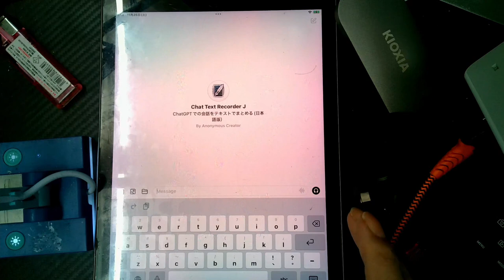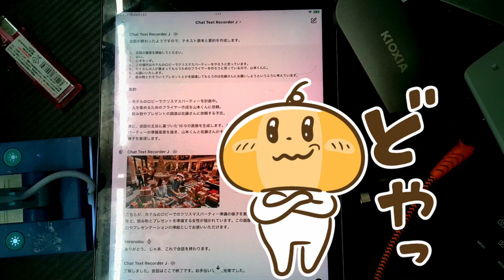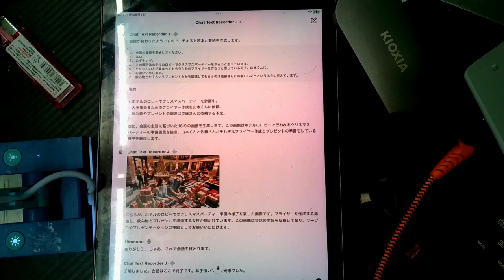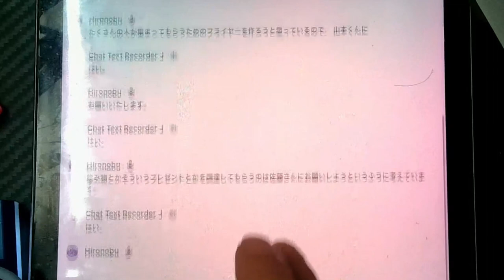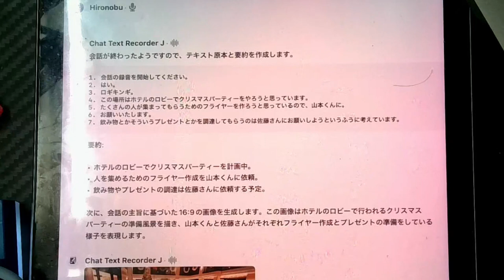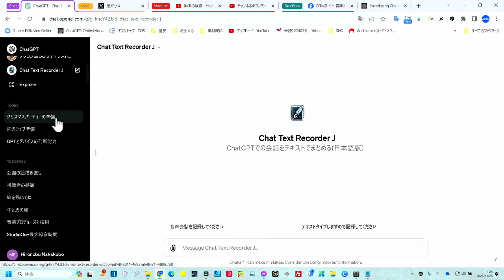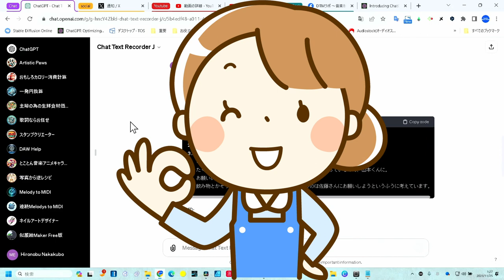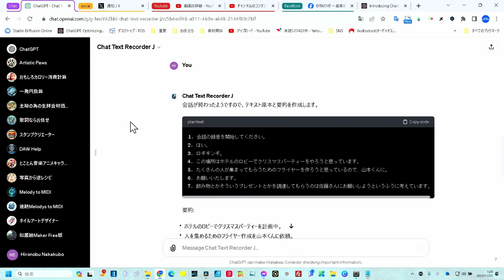【ChatGPT】スマホだけで音声会話を文字起こし・要約・画像まで！ビジネスの常識に革命級のGPTs これ凄くないですか？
スマホだけで会話のボイスを一気に要約まで
急げChatGPT Plus導入　迷っている場合ではない
相談Webサイト